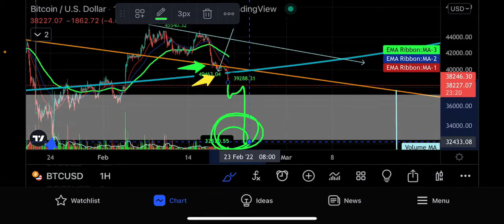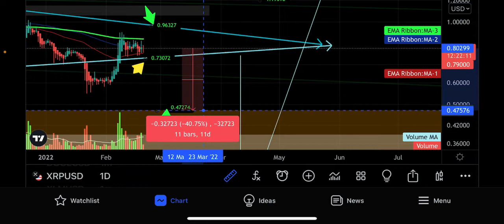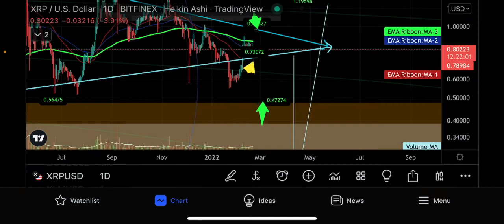32,669 BTC CRYPTO CRASH XRP DOGE XLM BTC 10 perfect crash a cross the board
JABRONI KILLERS 14.99 per month sidestep criminal gangster and market manipulators

TECHNICAL ANALYSIS CLASSES

TRADING ALERTS and EXCLUSIVE VIDEOS

commodity Monday running show each Monday

Fiscal and monetary policy Friday

Consumer price index, producer price index, housing market ☝️ per month update

Coin request Twitter and Telegraph all included exclusive members jabroni killers

This will be a bulling community and content full of education In all aspect of the financial markets